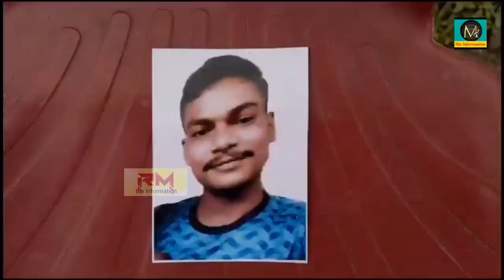বহিঃৰাজ্যত কাম কৰিবলৈ গৈ সন্ধানহীন বামুণবাৰীৰ যুৱক